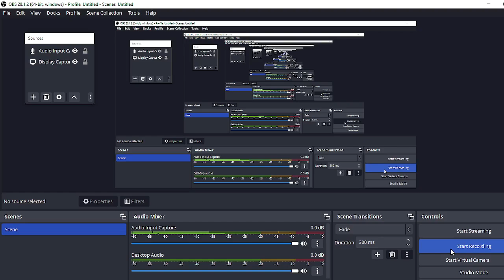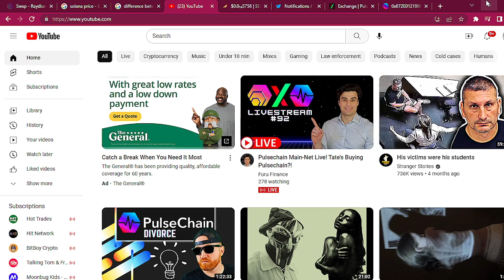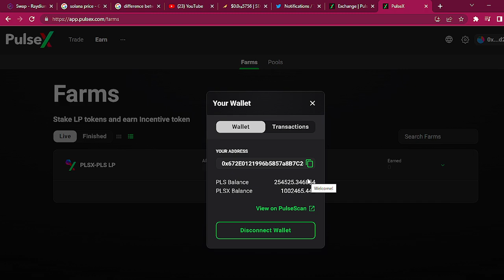Pulsechain OTC trading group on telegram. Please be careful.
Starting this telegram group for people that want to do OTC trades for pulse. Tele group is not responsible for any lost funds that may occur in a trade and as always be careful.